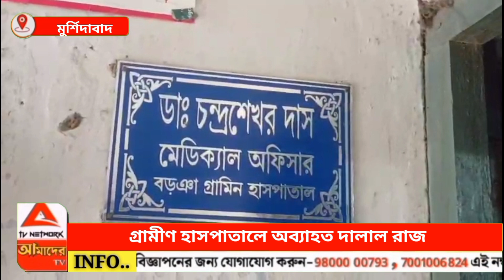গ্রামীণ হাসপাতালে অব্যাহত দালাল রাজ